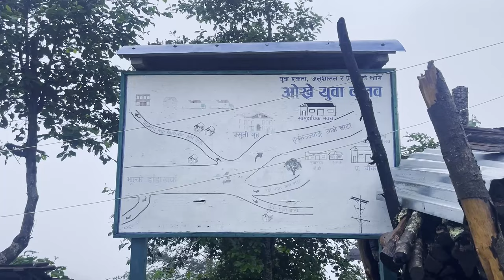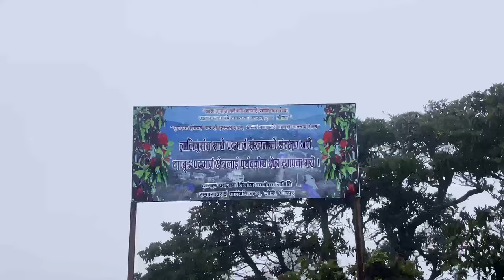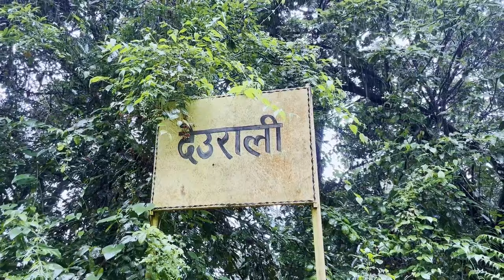Nag Chhanga | Mahavir Jharna | Batasey Dada | Dagbung Padmarga | Bhojpur 🇳🇵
Ramprasad Rai Rural Municipality Bhojpur !

Shot: Sadip Rai
Edit: Sadip Rai